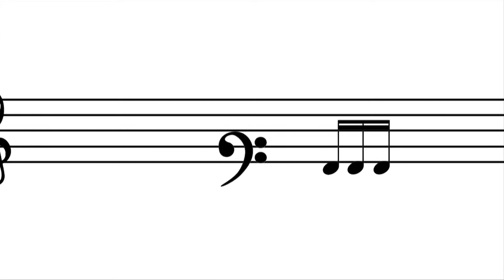Bmusic - Intervista a ConfusaMente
Adriano intervista i ConfusaMente.
Una produzione BstudentsTV - Bmusic